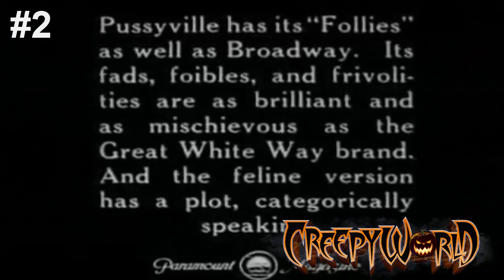JEZIVI CRTANI FILMOVI KOJI SU PLASILI MNOGU DJECU SVIJETA !